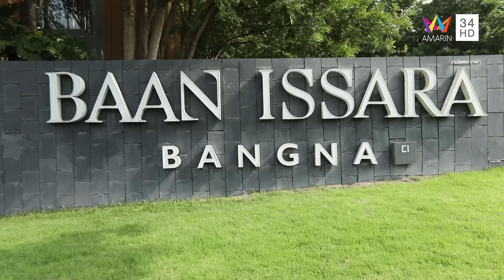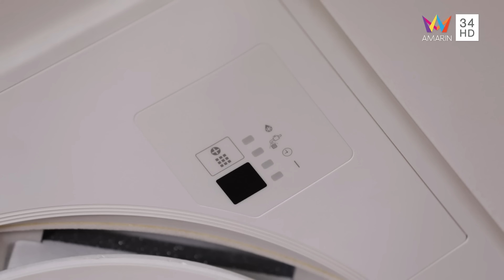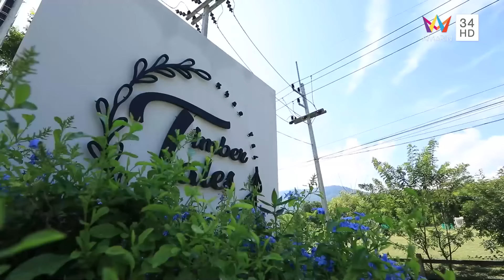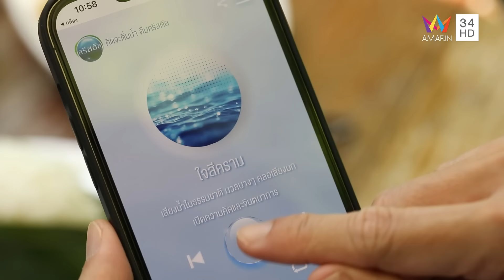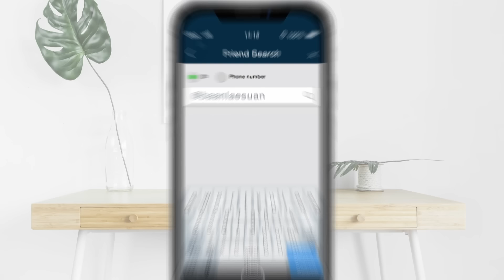บ้านและสวน | วันที่ 29 ตุลาคม 2566 | EP.43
ช่วงบ้าน I CASA DE PAUL
เจ้าของ I คุณณัฐธิดา  ห่านศรีสุข
ออกแบบ I คุณธนัทเกียรติ จงเกรียงไกร - Anatomy Architecture + Atelier (AA+A)

ช่วงสวน I TIMBER TALES CAFE AND BISTRO
เจ้าของ l คุณมนต์ชัย ยุกตเวทย์
ออกแบบ I คุณบดินทร์ ปี่เสนาะ - อยู่กับดินทร์ ออกแบบและจัดสวน

ช่วงไอเดีย | Daikin SkyAir Inverter เย็นทั่วถึง ทนมั่นใจ ประหยัดไฟเบอร์ 5 สูงสุด 3 ดาว